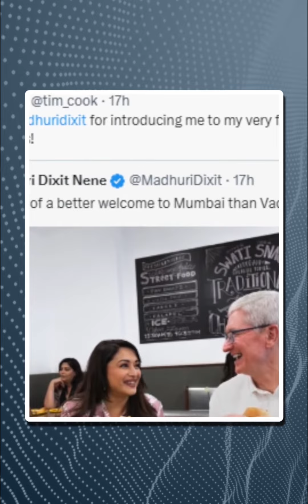Mumbai में खुला देश का पहला Apple Store | Dainik Bhaskar Hindi | दैनिक भास्कर हिंदी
देश का पहला एप्पल स्टोर आज मुंबई में खुल गया,  मुंबई के जियो वर्ल्ड ड्राइव मॉल में एपल के इस पहले आधिकारिक स्टोर का उदघाटन एप्पल के सीईओ टिम कुक ने किया